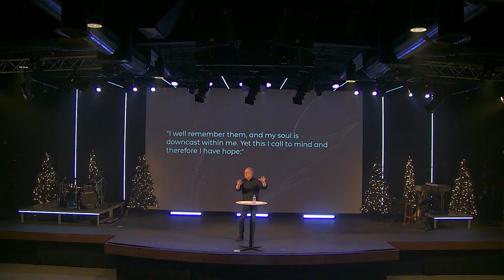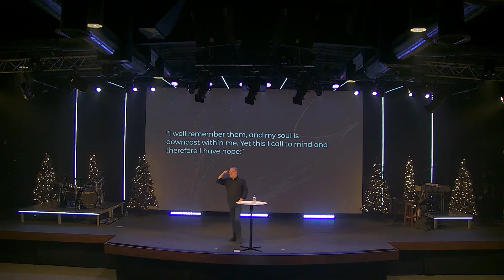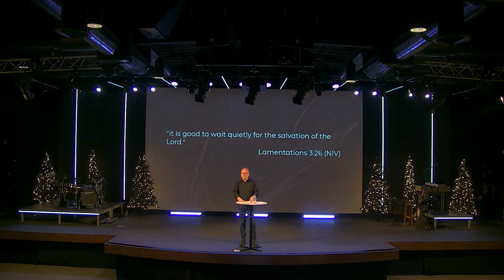O Holy Night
Pastor James continues Christmas at Camelback and talks about what the birth of Jesus brings us.